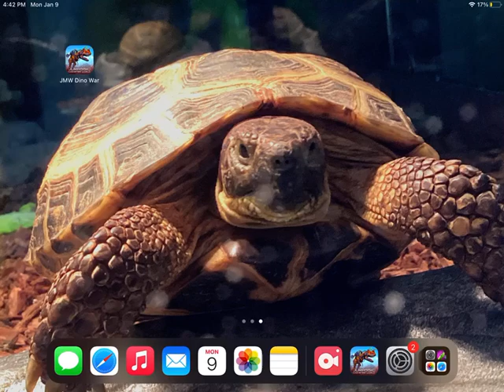JMW part two